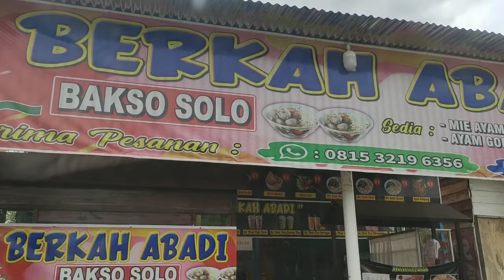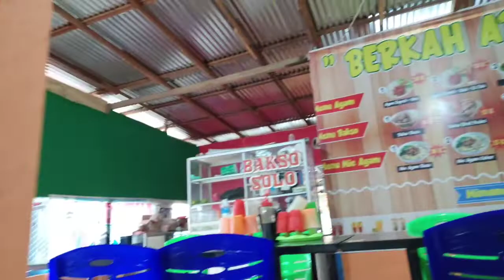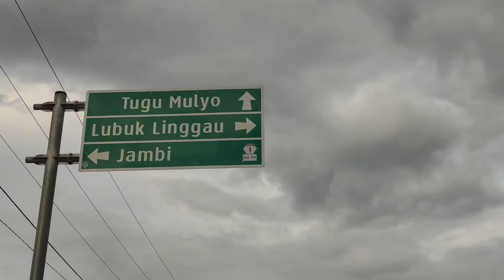Wisata Kuliner Nusantara